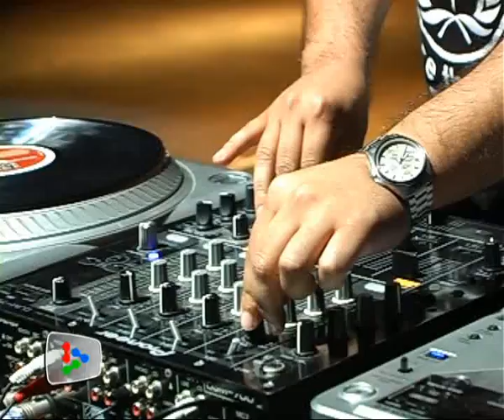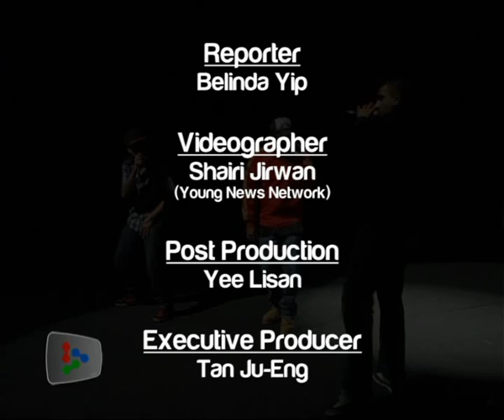ICOM Night Out 3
ICOM Night Out celebrates its third show with more Jazz, Raggae, FingerStyle and Acoustics at KLPAC.